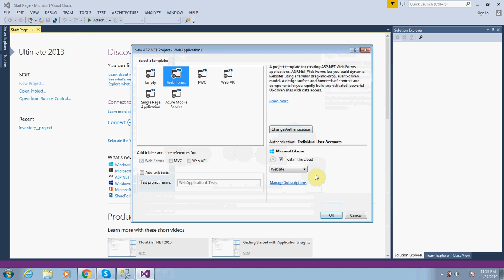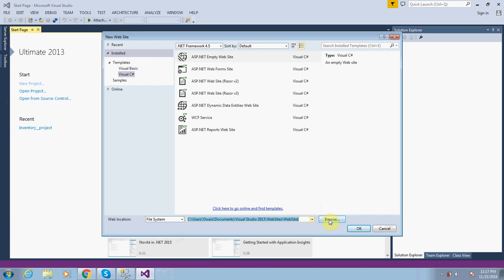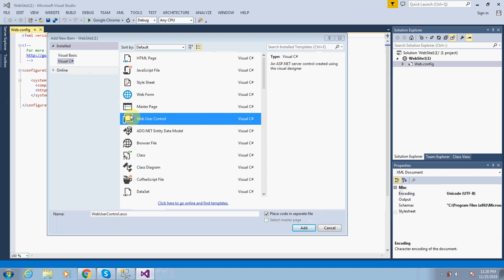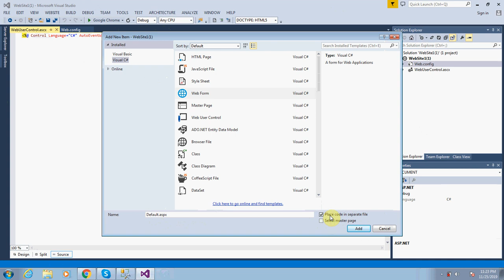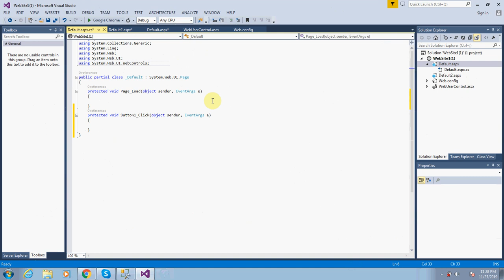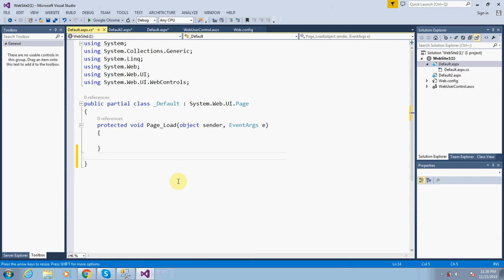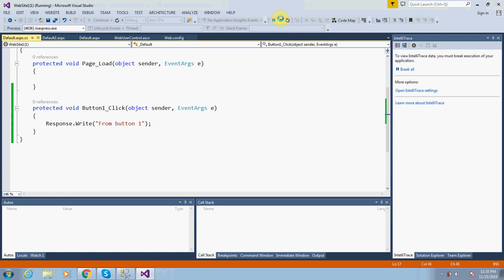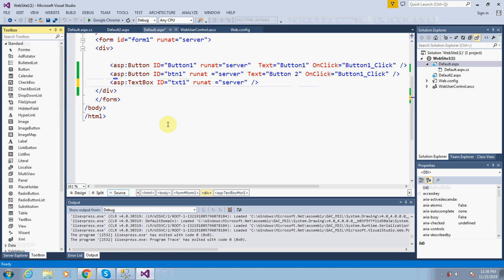Introduction To ASP.Net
In this video I explain history of ASP.Net and ASP Classic, Difference between new project and new website, explain option about Place code in separate file and same file code, runat =sever tag, ASP tag.